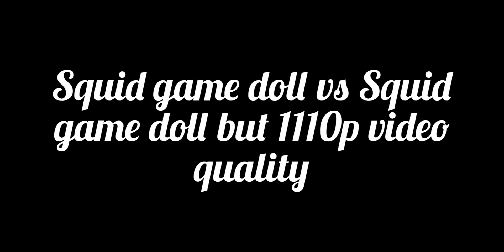Squid game doll vs Squid game doll but 1110p video quality (Wombo ai)